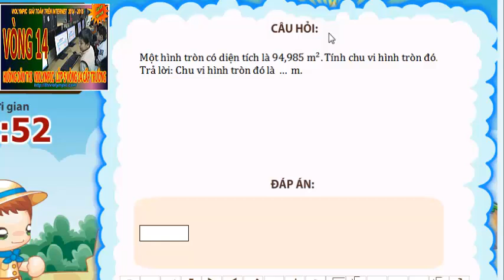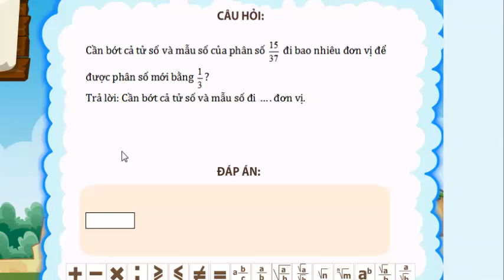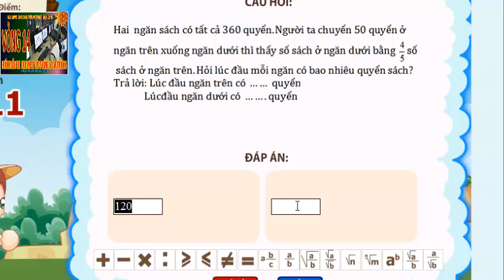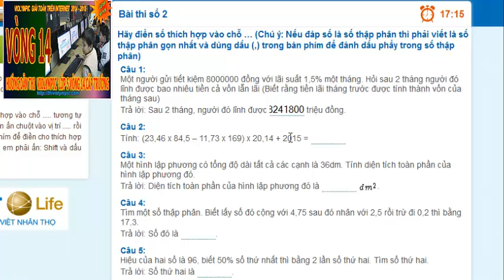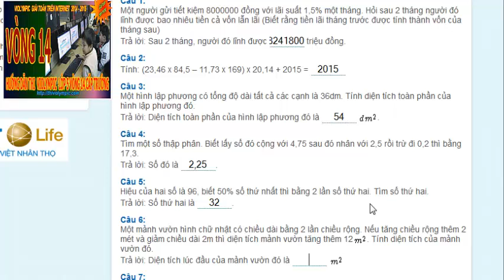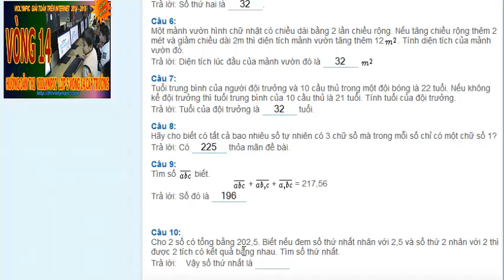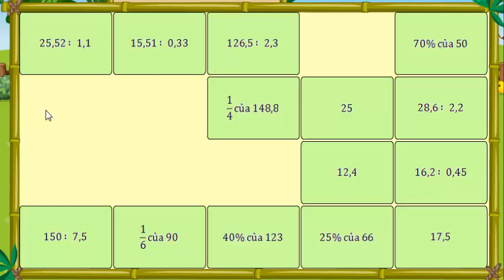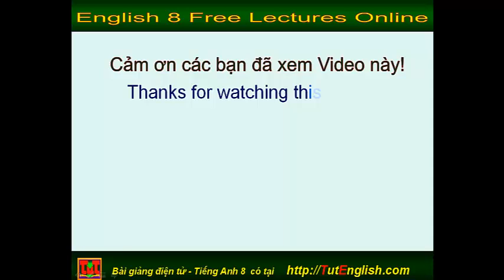Giải Violympic Toán 5 - Vòng 14 Năm học - 2014 - 2015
Hướng dẫn cách làm  Violympic Toán 5 - Vòng 14  Năm học - 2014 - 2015 - Giải,  Violympic,  Toán 5,  Vòng 14,   Năm học ,  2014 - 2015,